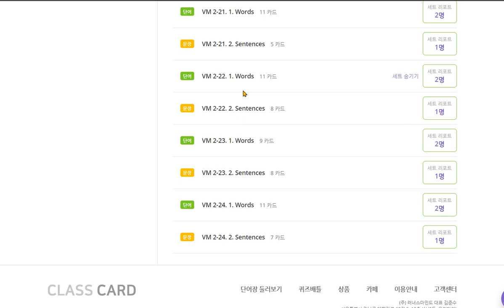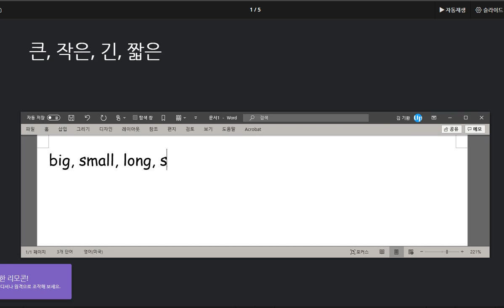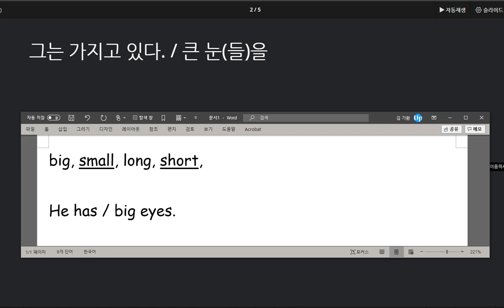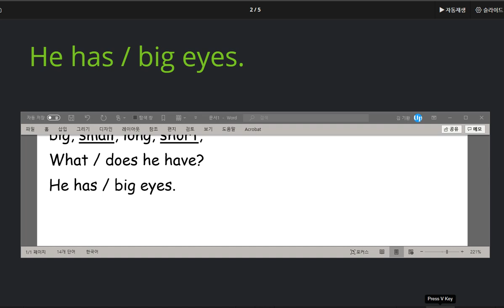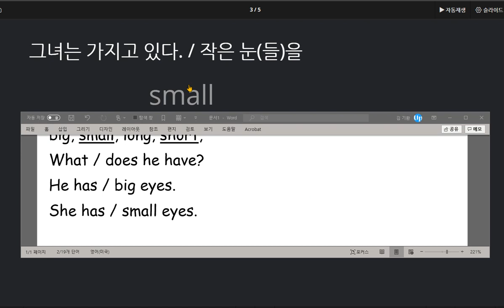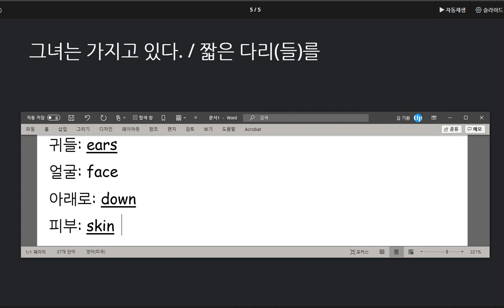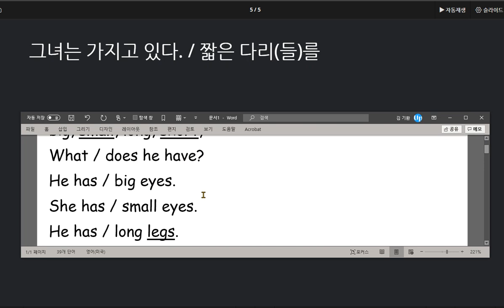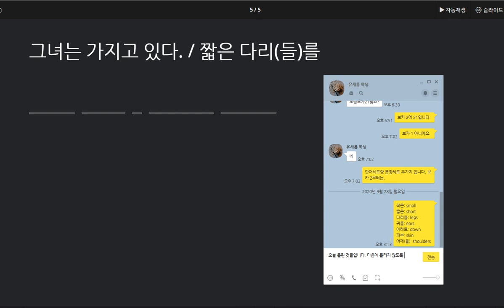유새롭 2020 09 28 칭찬 지난 시간보다 성취율이 조금 향상되었습니다 신체부위를 나타내는 단어를 이용해서 어떤 사람의 특징을 나타내는 문장을 익혔습니다